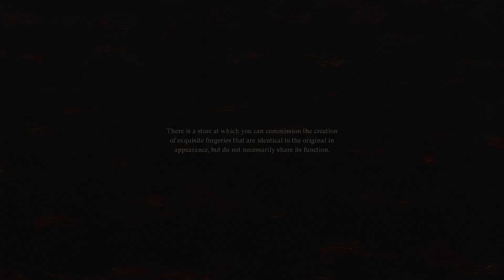Let's Play Dragon's Dogma 2 Episode 36